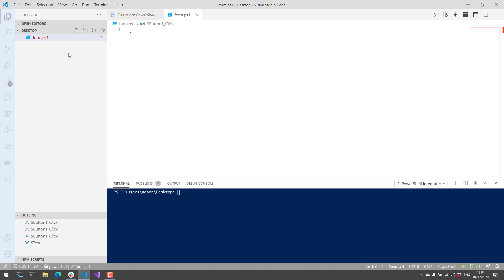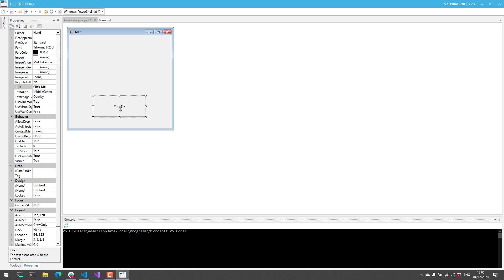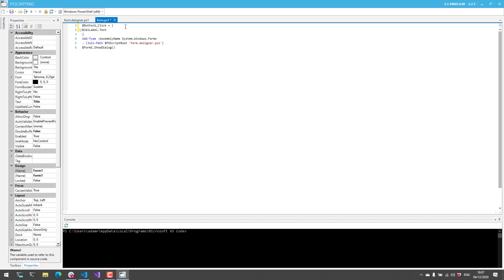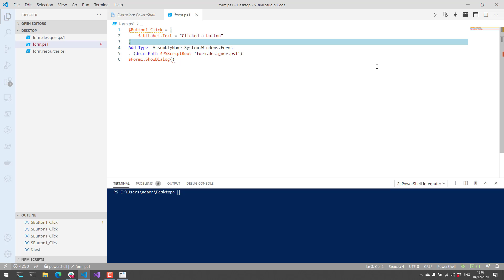Building Windows Forms in Visual Studio Code with PowerShell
In this video, Adam demonstrates how to build Windows Forms in Visual Studio Code with PowerShell. You will need a PowerShell Pro Tools license or subscription to use this functionality.